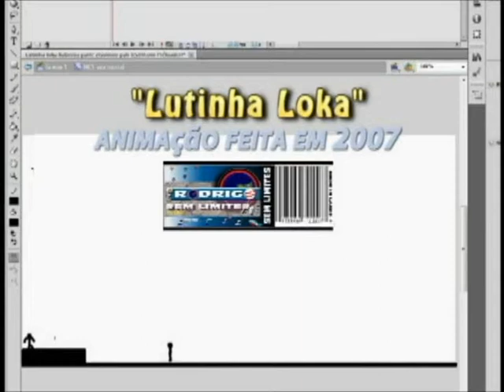Sem Limites - "Lutinha Loka" HD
( 2007 )

Animação feita em 2007 com o na época Macromedia Flash 8, hoje atualmente Adobe Flash CS6

(ARQUIVO SALVO)